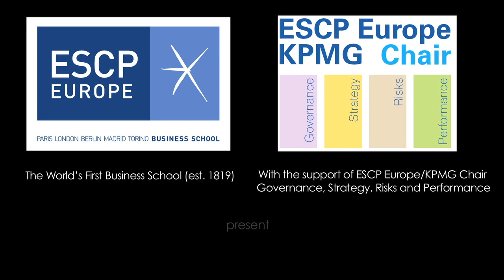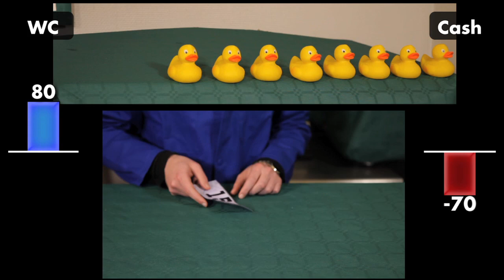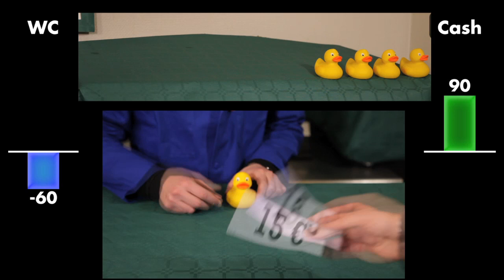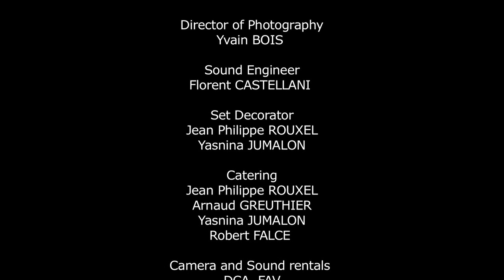What Is The Working Capital? - You Will See, Finance Is Easy! - Episode 1, Season 1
"The working capital is the money that is frozen into your operating cycle". This definition sounds out of space for you too? Watch this video!
Do you think learning Finance is difficult and boring? Watch this series and you will see... Finance is easy!
Written by Olivier Greusard and Christophe Thibierge. Directed by Olivier Greusard. Produced by Chaire KPMG / ESCP Europe

Find out more on the ESCP Europe/KPMG Corporate Chair for Governance, Strategy, Risks & Performance